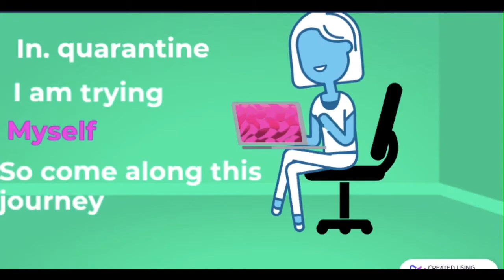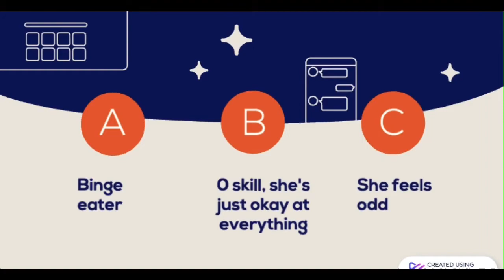The Glow Up Diaries S1 , Ep- 1: Addressing the issue | Inspired By Alicia D’Andrea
Hi,
I am An and today is the first time I am accepting the following:
1. Procrastinator
2. Binge eater
3. Lazy
Today I am starting my journey for a better life for a better time! This is inspired by Alivia D'Andrea. A HUGE THANKS TO HER!